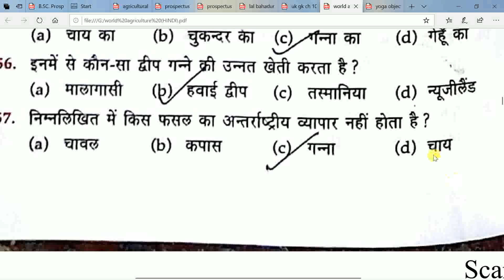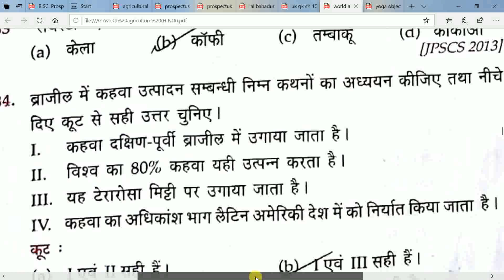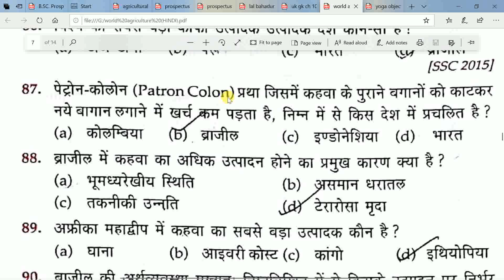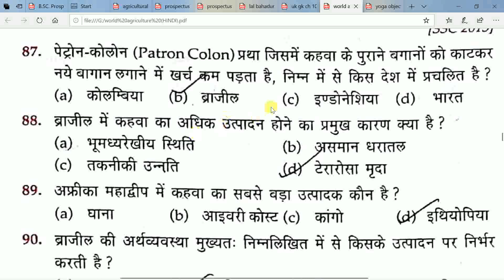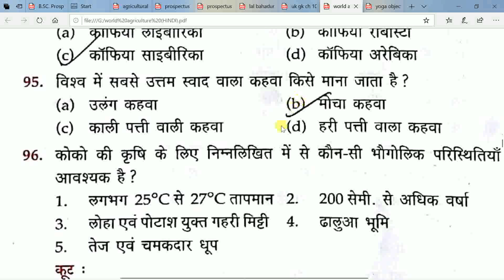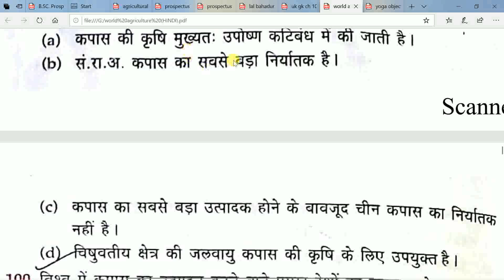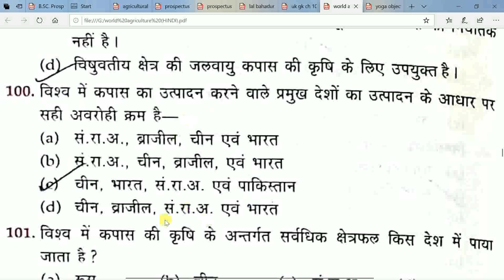वन दरोगा|LIVE STOCK OFFICER||BSc(NUR)\B-TECH आदि परीक्षाओं के लिए AGRICULTURE के महत्वपूर्ण प्रश्न